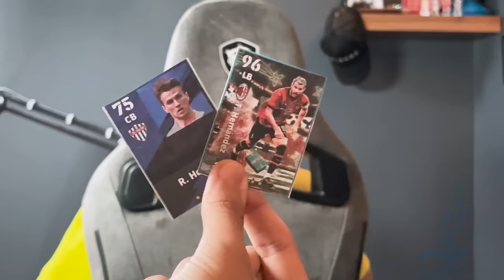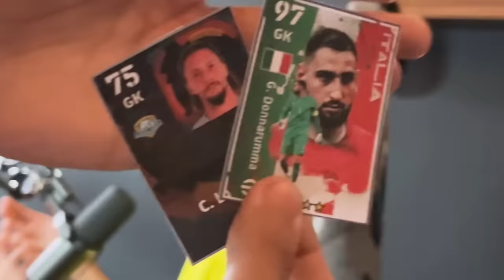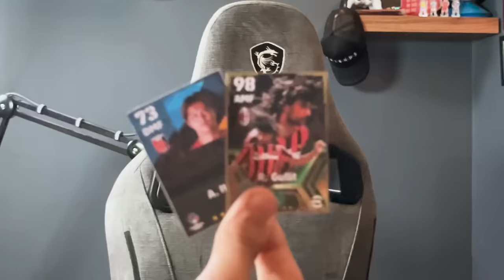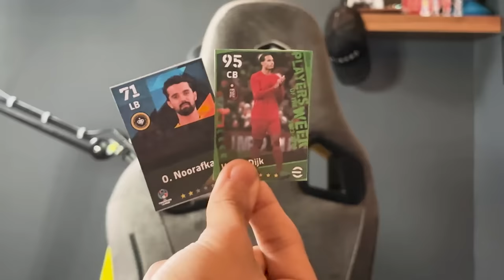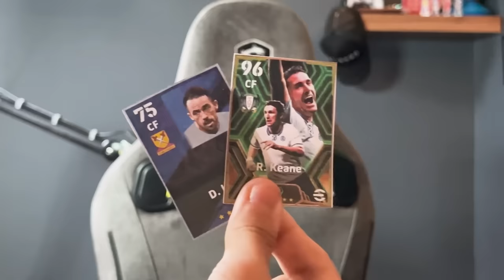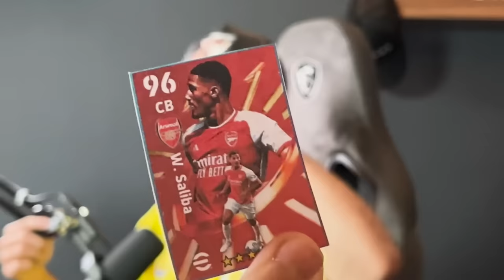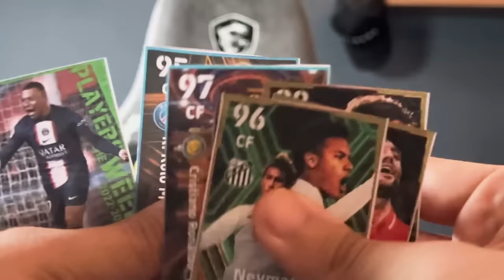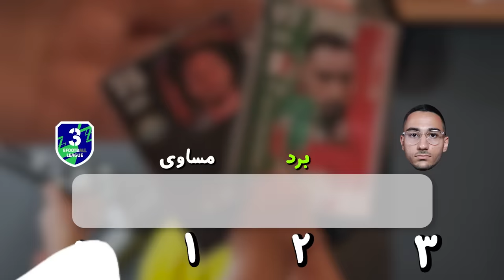هر کارتی رو انتخاب کنم میارمش تو تیم😱چپ یا راست؟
دوتا کارت بهم نشون داده میشه و بدون اینکه ببینم باید کارت درست رو از کارت غلط تشخیص بدم! تا تیمم رو برای جنگ با بهترین های دنیا آماده کنم. اما یکسری از بازیکنامو یادم رفته بود...